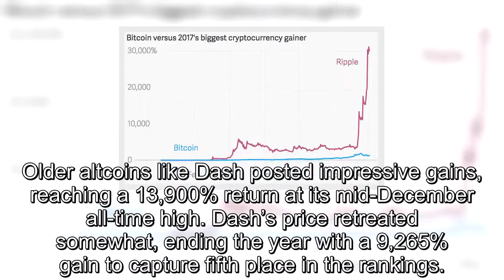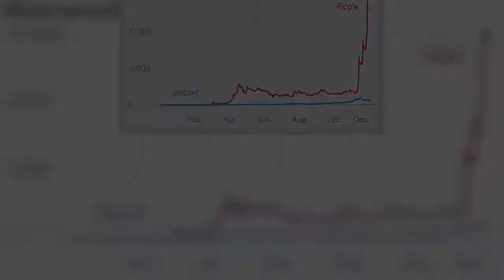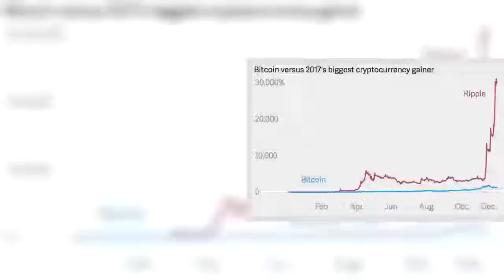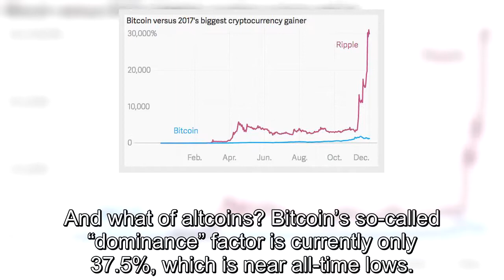The Cream of the Crypto Crop: 10 Best Performing Assets in 2017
With 2017 now firmly in the rearview mirror, it is time to take stock of the best-performing digital currencies of the year. Bitcoin grabbed plenty headlines on its way to a brief stop at $20,000, but in terms of percentage gains, it doesn’t even crack the top 10.. Older altcoins like Dash posted impressive gains, reaching a 13,900% return at its mid-December all-time high. Dash’s price retreated somewhat, ending the year with a 9,265% gain to capture fifth place in the rankings. . Likewise, Ethereum had a banner year, settling in at number six with gains of 9,162%. Litecoin, one of the oldest altcoins, closed the year with a 5,045% gain and took the number nine spot.. Newer coins also fared extremely well, with NEM and Ardor taking number two and three, respectively. Stellar, Binance Coin, OmiseGo and Golem round out the top ten. Bitcoin took fourteenth place with a 1,318% increase.. Making more than a Ripple. Ripple, the centralized bank-focused digital currency, claimed the gold medal with a staggering 36,018% return over the past year. A $1,000 investment in Bitcoin on January 1, 2017 would have been worth $13,180 at the end of the year. . That same $1,000 invested in Ripple would be worth an eye-popping $360,018.. While Ripple had good growth in the second quarter, the true surge happened in the last weeks of December, which saw the currency take the number two spot by market cap away from Ethereum. . Though Bitcoin has seen the majority of headlines this past year, it cannot begin to compare with Ripple’s price performance.. What about 2018?. With the total cryptocurrency market cap hitting a record high of $673 bln today, there is no sign that 2017’s rally is coming to an end anytime soon. . Digital currency enthusiast and journalist Max Keiser believes the total digital currency market cap will reach $5 trln or more, with Bitcoin itself hitting $100,000. . Keiser argues that Bitcoin’s path to six figures is based on its status as digital gold. He argues that other currencies are better suited to focus on payments:. “Dash is emerging as the crypto payment rail while Bitcoin asserts itself as Gold 2.0. I suggest those frustrated by the Bitcoin scaling debate to embrace Dash for payments and leave Bitcoin Core alone to continue working on Gold 2.0.”. Famed stock picker Ronnie Moas is also optimistic about Bitcoin, believing the digital currency will see prices in excess of $28,000:. “The number (of Bitcoin available) is a lot lower than what people think it is. A lot of the Bitcoin has been lost, some of it hasn’t been mined and then you have a lot of people like myself that just won’t sell their Bitcoin at any price.”. And what of altcoins? Bitcoin’s so-called “dominance” factor is currently only 37.5%, which is near all-time lows. . The Bitcoin dominance metric is a measure of how much of the total cryptocurrency market cap is “dominated” by Bitcoin. .  Bitcoin’s current market cap of $250 bln is divided by the $673 bln market cap of all c